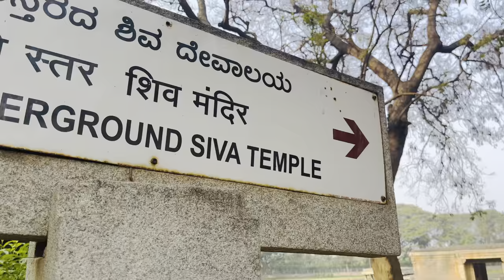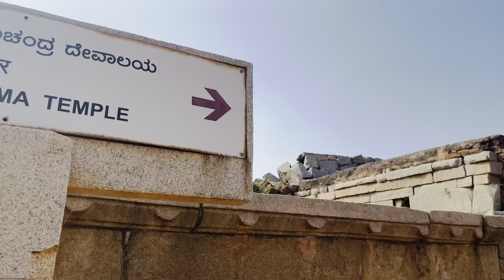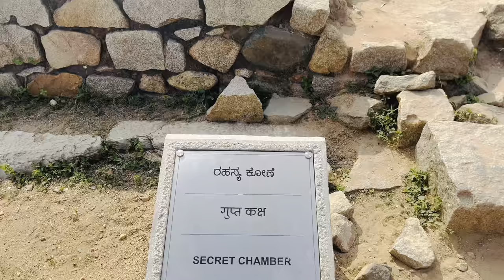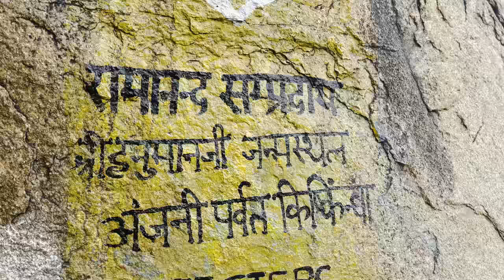HAMPI VLOG-2|Hippie Island|Places to visit in Hampi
Virupaksha Temple, Vijaya Vittala Temple, Lotus Mahal, Yantrodharaka Hanuman Temple, Hampi Bazaar, Hippie Island, Coracle Ride, Queen's Bath, Matanga Hill, Archaeological Museum, Riverside Ruins, Underground Temple, Gagan Mahal, Hemakuta Hill, and many other tourists places.

Underground Shiva Temple:-  every single piece of the structure reflects a perfect blend of mythology and history. This is amongst the only places to visit in Hampi lying under water.

Timings: There is no time restriction to reach here. However, it is always better to visit here before sunsets.

Price: The temple authorities won't be charging you for an entry to this temple.

Hazara Rama Temple:-This beautiful temple marks its presence at the central focus of a royal area and is dedicated to Lord Rama. The walls of this temple are eager to illustrate the entire Ramayana flow before its visitors.

Timings: Reaching this temple is no longer a whammy situation as the doors are open from morning 06:00 am to evening 06:00 pm.

Price: There is no entry fee being charged by the temple authorities.

Zanana Enclosure:- Once reckoned as a secluded area for the Vijayanagara Kingdom’s royal ladies, Zanana Enclosure reflects a sprawling compound with tall walls. Lotus Mahal is the center of attraction of this place.

Timings: This place is open from morning 06:00 am to evening 06:00 pm

Price: Entry fee here is 10 INR per Indian, and for foreigners, it is 250 INR.

Lotus Mahal:- Lotus Mahal or Kamal Mahal exhibits an explicit architectural design amongst all the other Hampi tourist places. It is so called as it more or less resembles the shape of a lotus flower.

Timings: The Lotus Mahal Hampi is open for visitors from morning 08:00 am to evening 06:00 pm.

Price: The entry fees of Lotus Mahal Hampi is fixed at 10 INR per Indian, 250 INR per foreigner and no charges for children below the age group of 15 years.

Elephant Stables :-  is amongst the significant tourist places to visit in Hampi to witness a little to absolutely no destruction. It is a long building homing to a series of dome-shaped chambers which once were used for the parking of royal elephants.

Timings: The doors of this Elephant Stables are open from early morning 08:30 am to evening 05:30 pm.

Price: There is an entry fee of 10 INR for Indians and 250 INR for foreigners. Entry for children up to the age group of 15 years is absolutely free of cost.

Queen's Bath:- Reckoned as a large bath of Hampi, Queen’s Bath exemplifies the Vijayanagara's architectural excellence. It lies close to one of the most awful places to visit in Hampi- the Royal Enclosure.

Timings: Queen’s bath is open for visitors from morning 08:30 am to evening 06:00 pm.

Price: Entry to the Queen’s bath is free from all charges.

Vijaya Vitthala Temple:- Vijaya temple of Hampi amongst the ancient Places to Visit In Hampi worthy of visiting. There are fantastic stone structures all around, and the pillars here appear as if they are playing music.

Timings: The doors of Vijaya Vitthala Temple are open from morning 08:30 am to evening 18:00 pm.

Price: If you take the Entry ticket at Zanana Enclosure the same can be used to visit Vitthala Temple.

Hanuman Temple:- Yantrodharaka Hanuman Temple is present at a distance of around 2km from the famous Virupaksha temple. This temple is a part of a cave standing at the peak of a hill and is dedicated to the Hindu deity Lord Hanuman.

Timings: You can visit this temple at any point during the daytime.

Price: There are no entry fees here. Also, you can easily take in your cameras here to capture some beautiful pictures of this place.